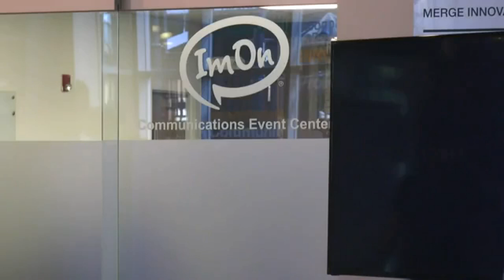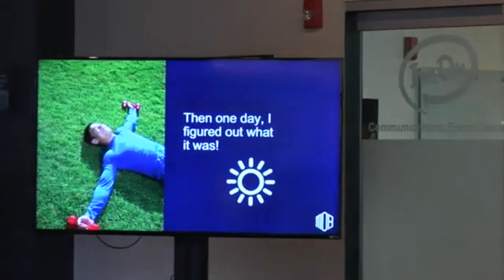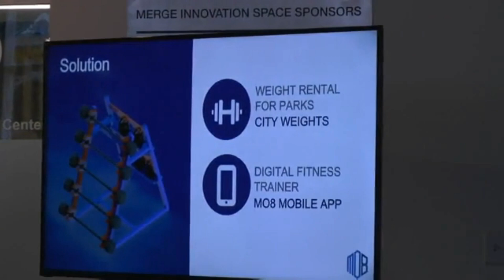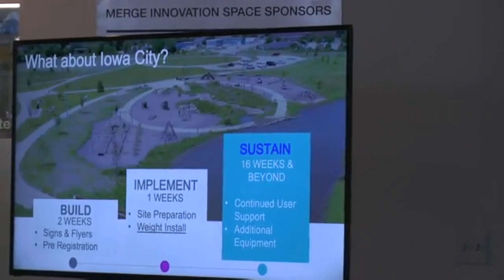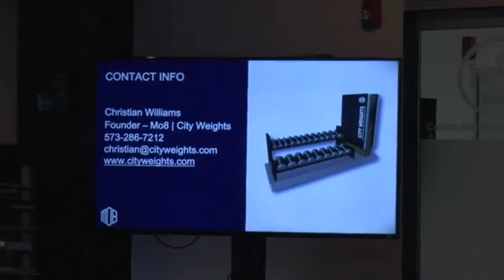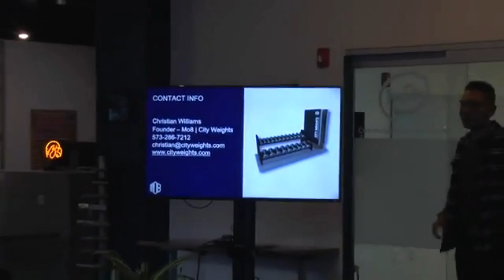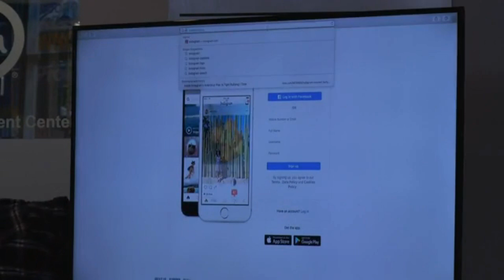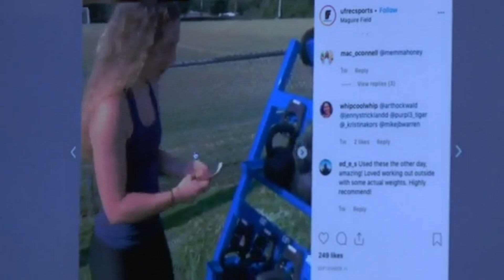1MC Iowa City 2019-09-25 Mo8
1 Million Cups Iowa City presents Mo8, September 25, 2019.